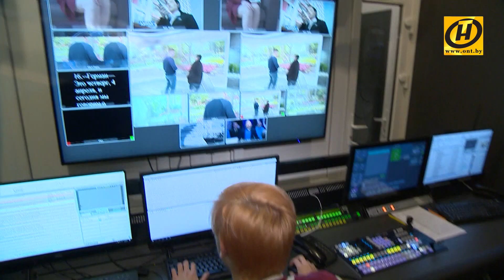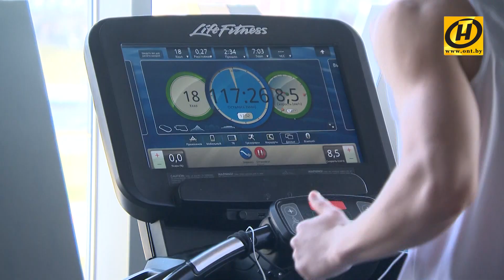Ночь в фитнес-зале, тренировки по ночам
Рано встать, сходить на пробежку или в зал. Это не про сов. Что делать тем, кто работает допоздна? Или совмещает две работы? Выход есть - ночной спортзал. А не вредно ли это? Давайте разберёмся.